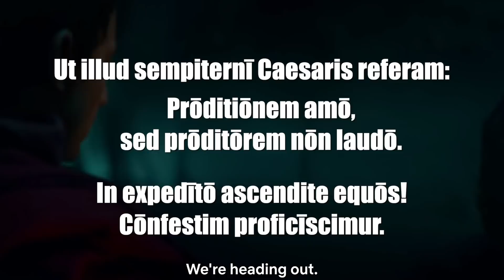Barbarians EPISODE 3 - How is the Latin? Is it any good? Latin Pronunciation (Netflix Barbarians)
00:00 Intro
00:28 Scene 1 Young Arminius learns about Romulus
02:35 Scene 2 Arminius prays, Metellus interrupts
08:19 Scene 3 Metellus needles Arminius
11:18 Scene 4 Metellus & Segestes
12:06 Scene 5 Arminius & Metellus at the fire
17:34 Scene 6 Prōditōrem nōn laudō